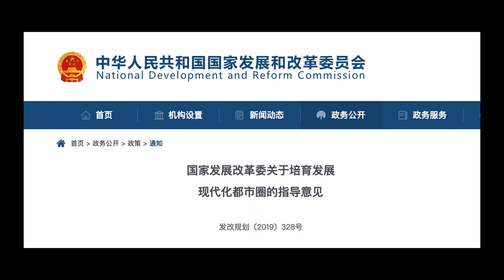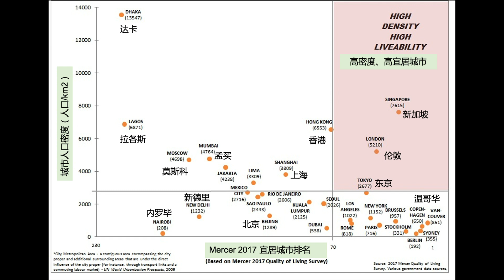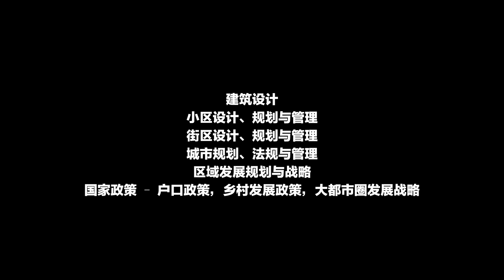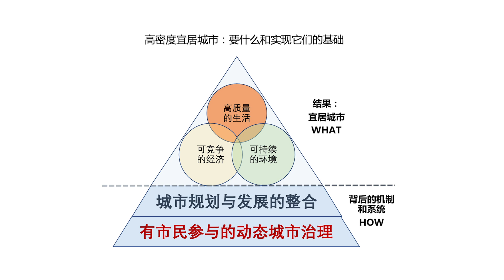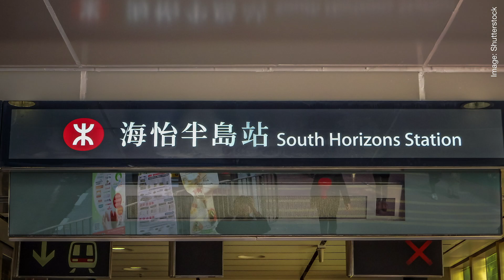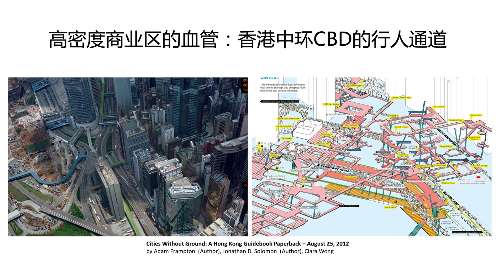如何实现高密度下的宜居 How to achieve livability at high density | James Wang 王缉宪 | TEDxGuangzhou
你知道你生活的地方是高密度，还是低密度吗？密度的高低如何影响宜居与否，我们又能做些什么改善周围的环境？城市规划专家王缉宪在这个演讲中，将带领我们探寻这些问题。

Do you know if you live in a high or low density area? How does density affect livability and what can we do to improve the environment around us? In this talk, urban planning expert James Wang will lead us to explore these questions. 王缉宪，1954 年北京出生，16 岁到砖瓦厂当壮工八年后，1978 年考入中国人民大学获得经济学士。到中国科学院院工作后再到香港大学获地理学硕士，多伦多大学获地理学博士。返香港大学任教 24 年，曾任地理系主任。现任「一带一路」香港国际中心暨大湾区香港中心的研究总监，专注大湾区及一带一路的区域发展问题。专长为中国港口城市的演变及运输枢纽地理。在国内外重要学术期刊发表近百篇论文，参与了超过 40 个国内外港口、机场及港口城市、城市群规划战略研究项目的咨询工作。This talk was given at a TEDx event using the TED conference format but independently organized by a local community.